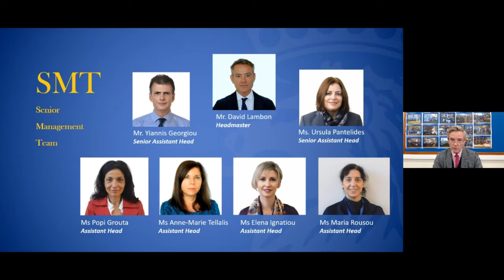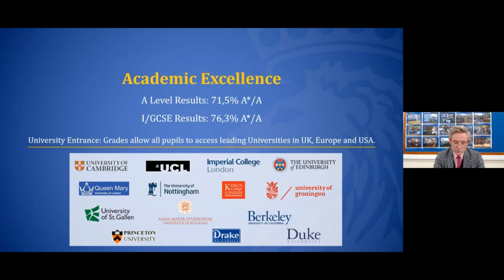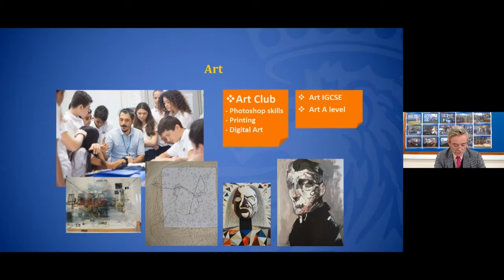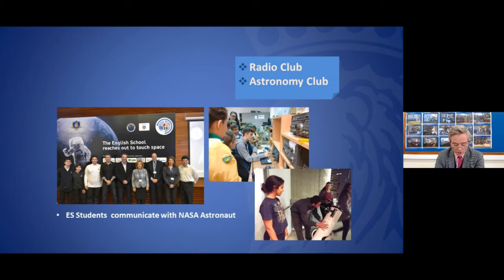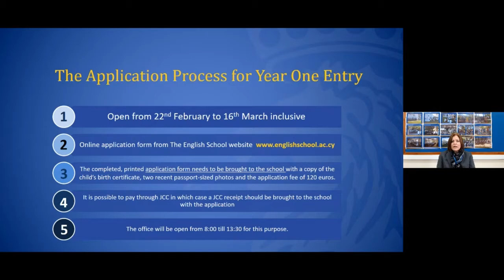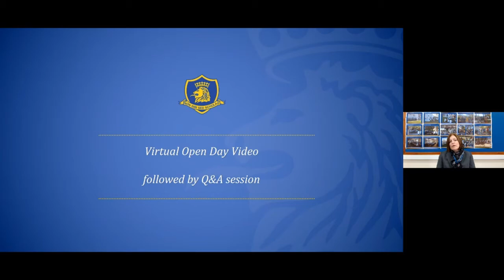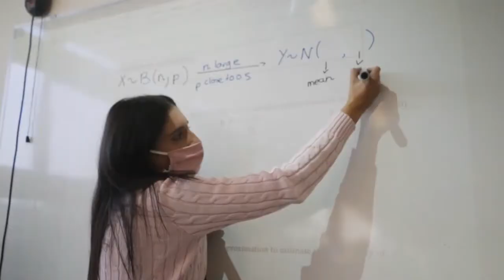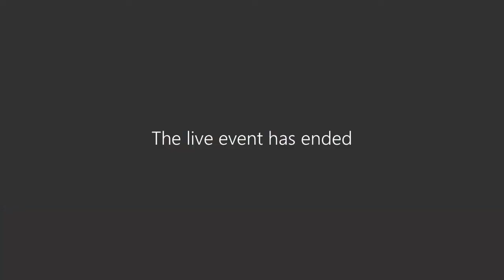OpenDay 18 12 2020 with Q&A